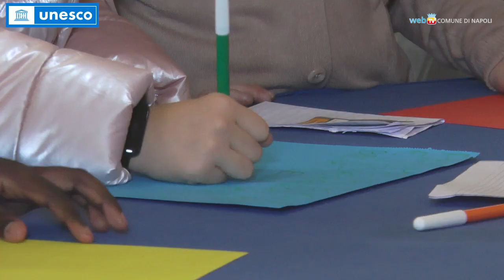La quinta Giornata internazionale dell’Educazione UNESCO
L'UNESCO dedica la Giornata internazionale dell'educazione 2023 alle ragazze e alle donne afghane, per ripristinare immediatamente il diritto fondamentale all'istruzione. Gli interventi dell'assessore Maura Striano, del professor Paolo Orefice dell'Università di Firenze e di Michele Nunziata, Dirigente del Centro provinciale per l'istruzione degli adulti Napoli 1.